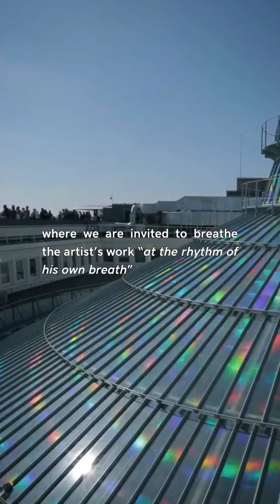KIMSOOJA " TO BREATHE "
" Korean artist Kimsooja, invited by Galeries Lafayette to “inhabit” her historic dome, gave herself to a form of remembrance (...) "